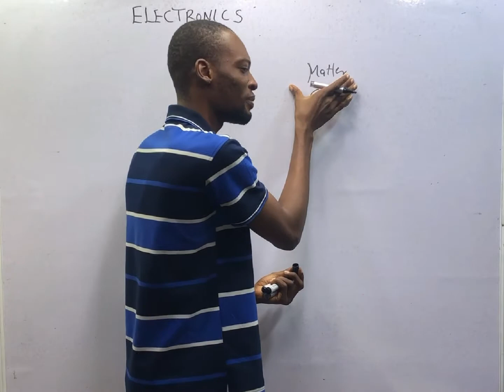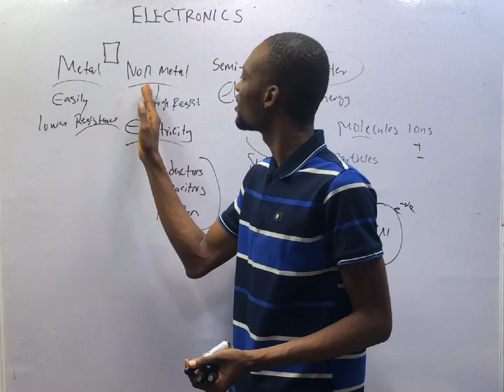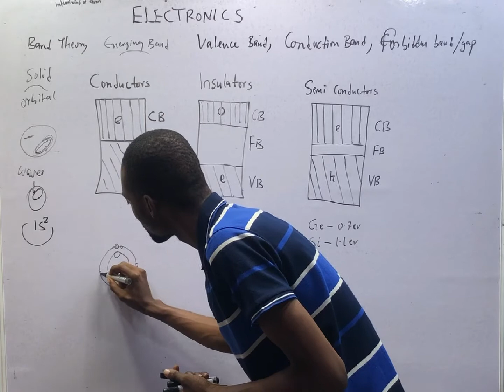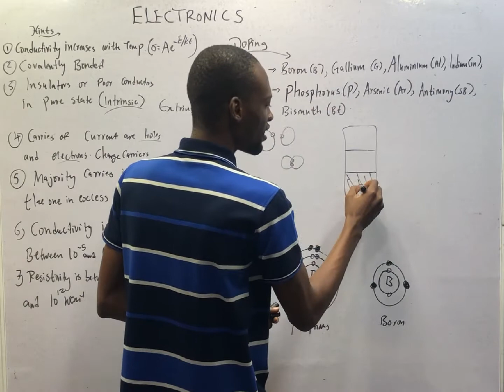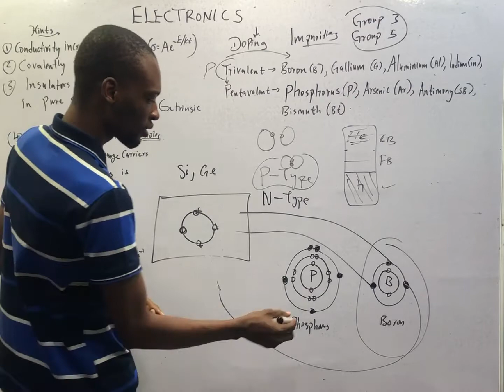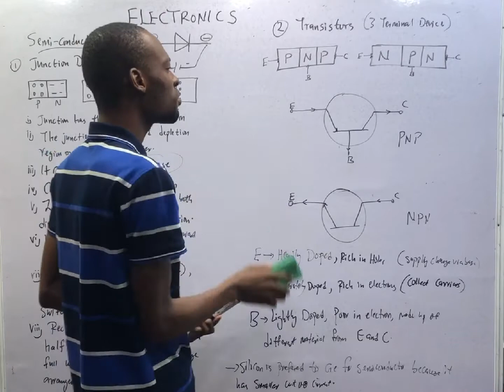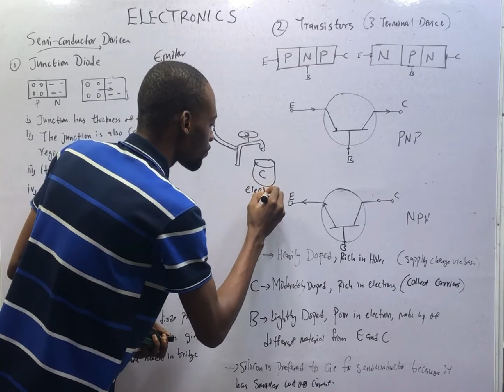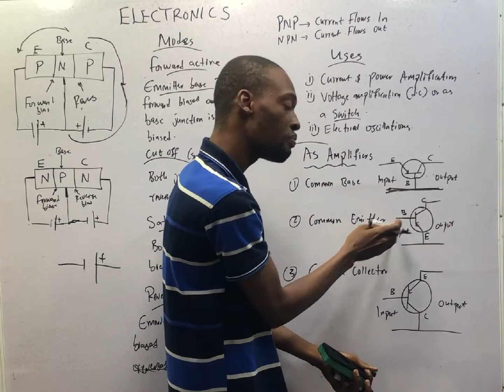Electronics - Semi Conductors Physics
Introduction to Electronics - Semi-Conductor Physics With Detailed Explanations...

00:00 - Intro
00:20 - Physics, Matter and Energy
04:15 - Metals, Non-Metals and Semi-Conductors
06:20 - Pure Semi-Conductors
06:51 - Electronics Physics
07:50 - Electronic vs Electrical Devices
09:02 - Band Theory (Energy Band)
10:18 - The Concept of Orbital
10:47 - The Three Energy Bands
11:23 - Valence Band
12:15 - Conduction Band
12:52 - Forbidden Gap
15:32 - Properties of Semi-Conductors
17:42 - Majority and Minority Charge Carriers
18:16 - Doping of Semi-Conductors
19:43 - Trivalent and Pentavalent impurities
21:10 - Formation of P-Type and N-Type Semi-Conductors
24:00 - Junction Diodes, Biasing and Uses
30:36 - Transistors
32:25 - Emitter, Base and Collector
32:28 - Biasing of Transistors
36:10 - Uses of Transistors
36:38 - Modes of Connecting Transistors
40:20 - Outro